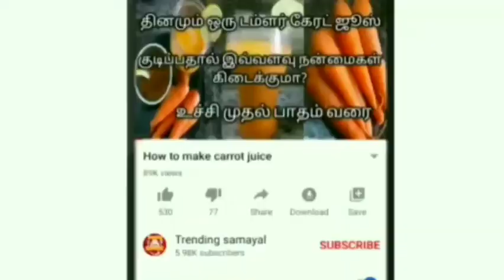அடடா இது தெரியாம போச்சே! 1கப் கோதுமை மாவு வச்சி இவ்ளோ ருசியா ஒரு டிஃபன், டின்னர் பண்ண முடியுமா?